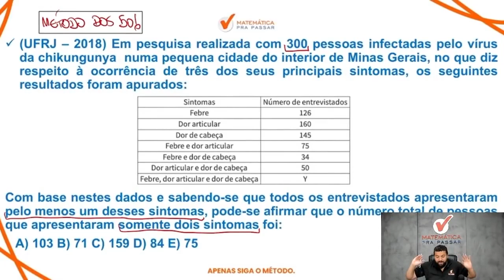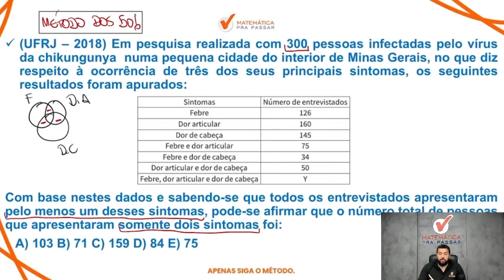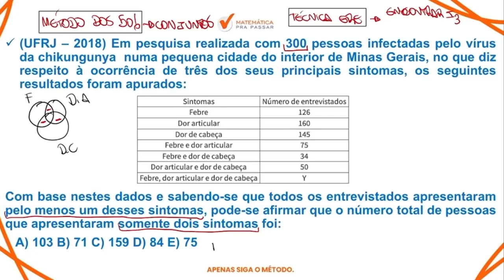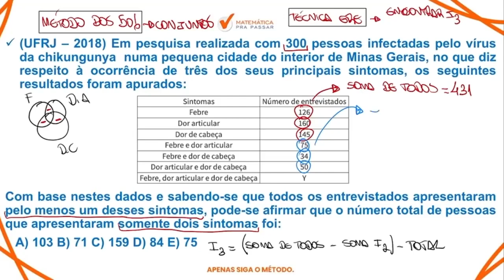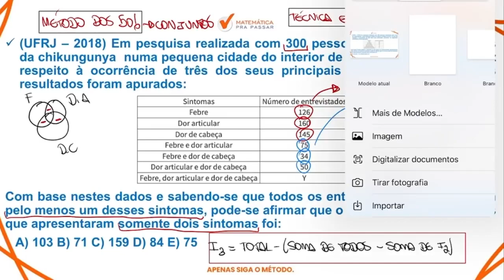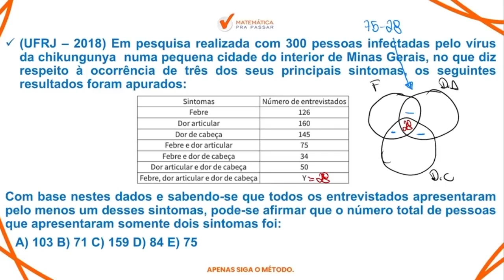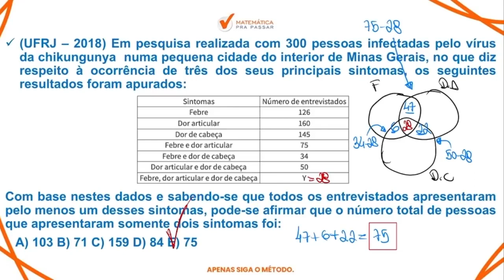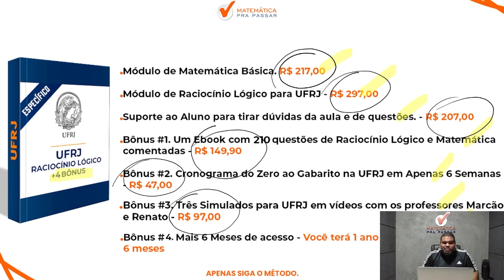Raciocínio Lógico para UFRJ | Conjuntos se faz assim